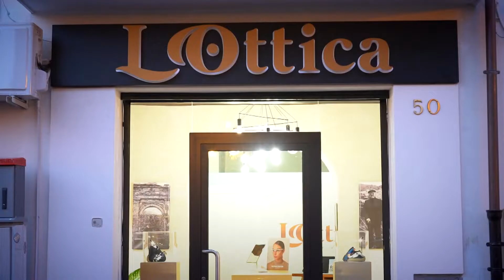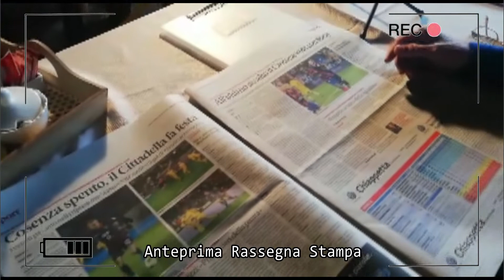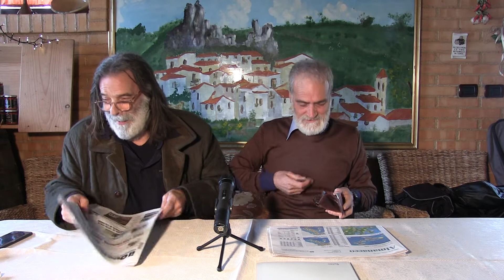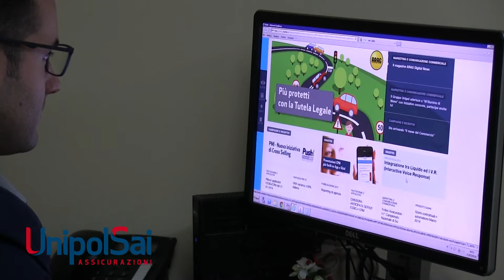RASSEGNA STAMPA del 04 Marzo 2020